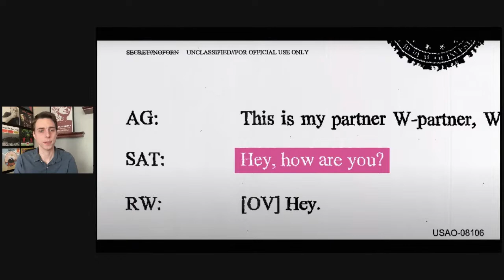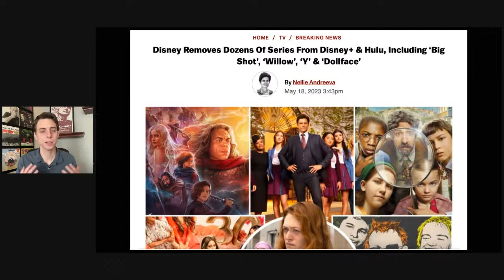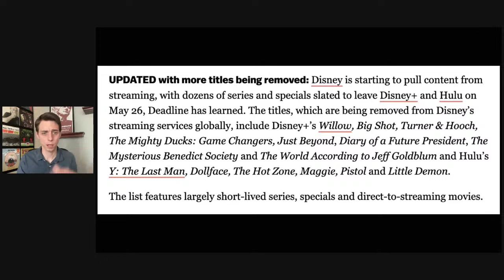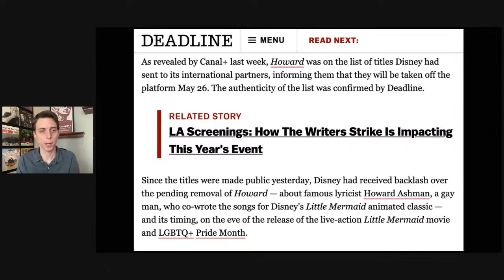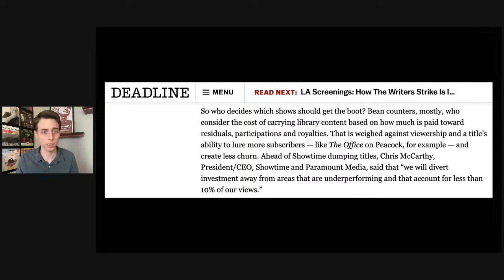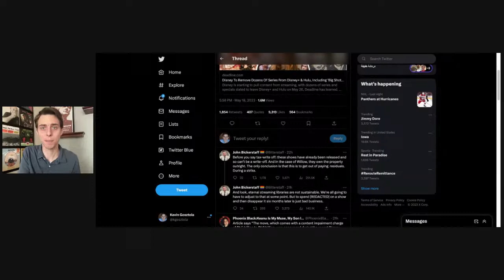The Movie Brat, Ep.1: Disney Purges Streaming Content In Third Week Of Writers Strike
New weekly live show where host Kevin Gosztola goes through a few new or upcoming movie releases and then delves into a major news story from the world of film.

In this debut episode, Kevin spotlighted "The Creator," "Reality," and "Killers of The Flower Moon." He then covered Disney's purge of content from Disney+ and Hulu during the Writers Guild strike. They did this so they could reduce the amount of residuals paid to writers who worked on supposedly under-performing movies or shows.

*NOTE: Live broadcast accessible to the public. The following day the episode will be accessible to only members of the channel. A clip of the story segment will be available to everyone.